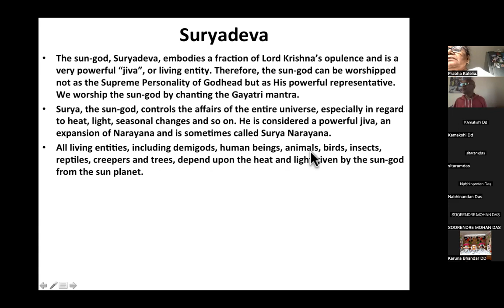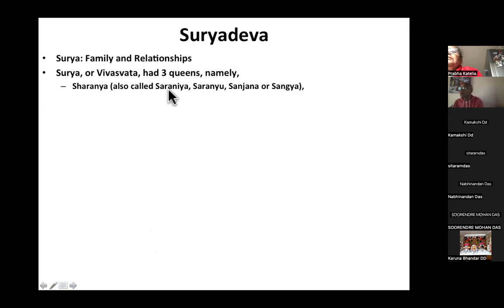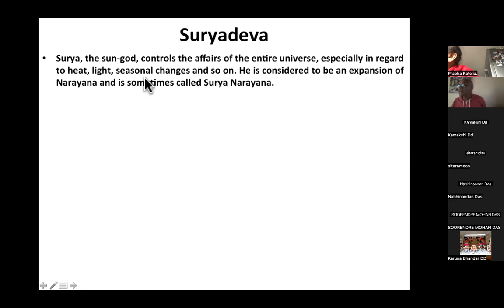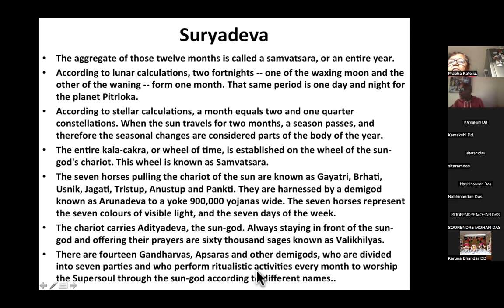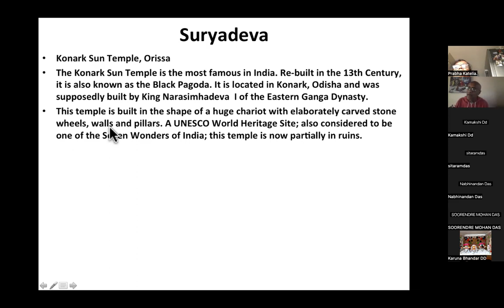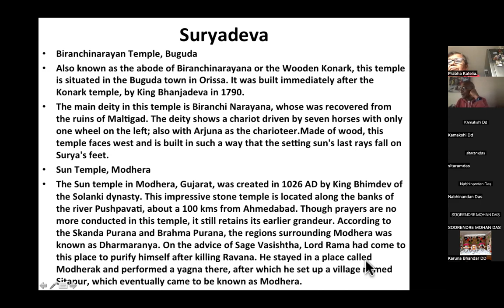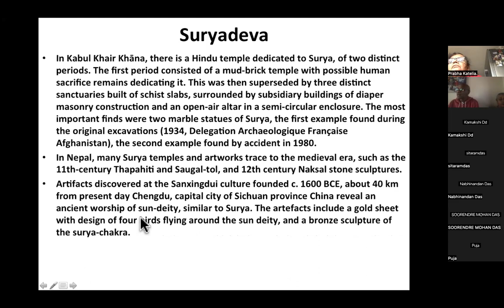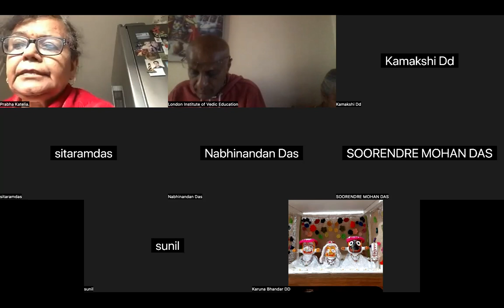LIVE Sanatana Dharma course - Series 2 - Devatas Demigods (Suryadeva) Part 8 (09.02.2023)